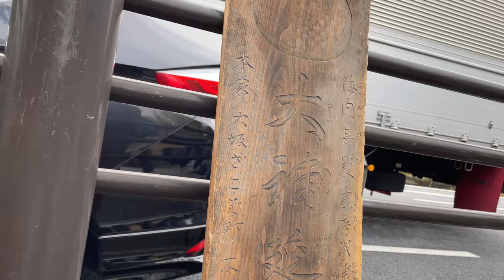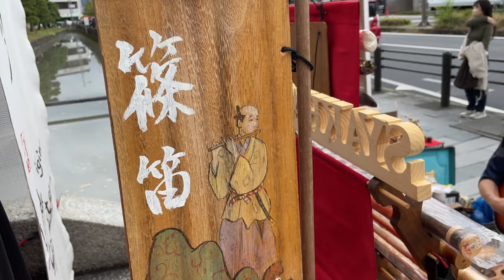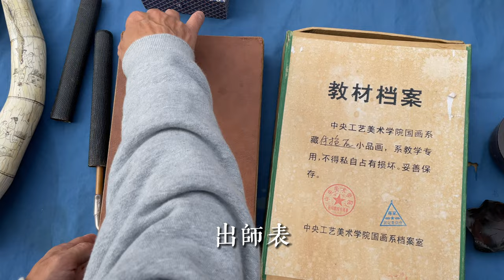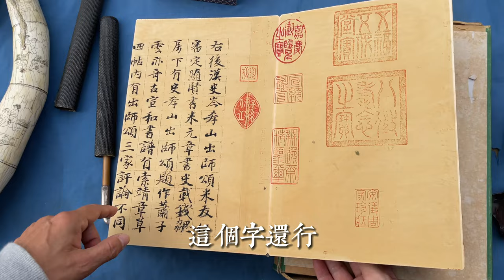日本京都弘法市｜古董集市｜跳蚤市场｜和室老柜子｜明治-江戶時期老櫃子｜古道具｜古美術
購買藏品，加入臉書社團: 集市達人無塵Flea market粉絲俱樂部
WeChat: wuchenyouwu
Line：wuchenco

0:00 一路走一路逛來到東寺弘法市
3:45 明治-江戶時期老櫃子
6:20 大正時期和室老抽屜櫃
7:57 北京朋友來了一起逛
9:36 出師表
10:42 老布錢包

微信：tobe_2008
淘宝：无尘有物
ETSY：WuchenCo